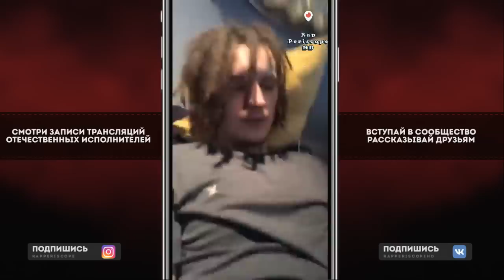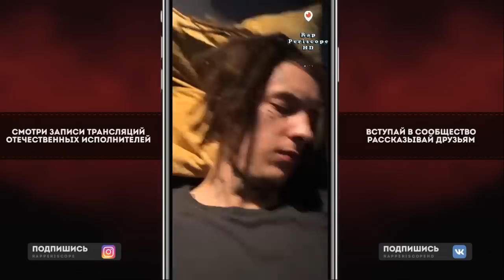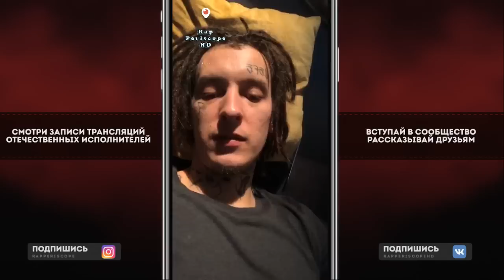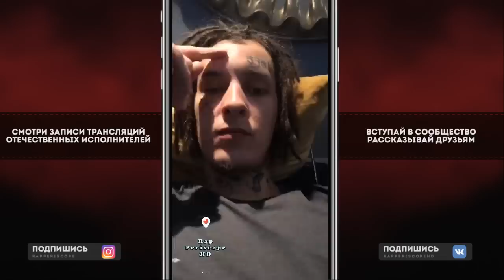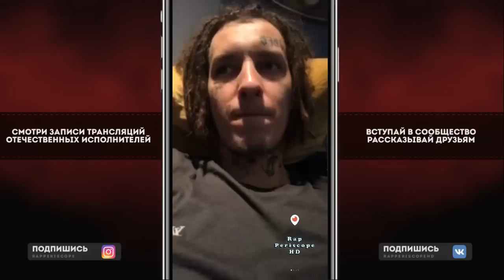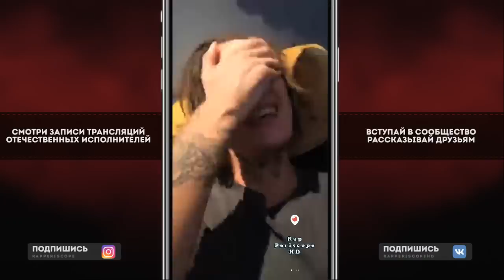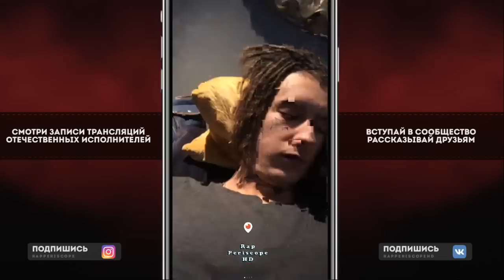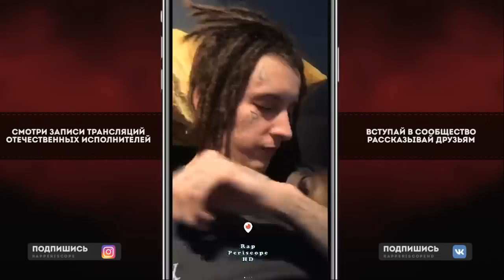Kizaru Секрет о Русском Рэпе, Гуф, Смоки Мо,Obe 1 Kanobe, Крипл, D.Masta, Big Baby Tape